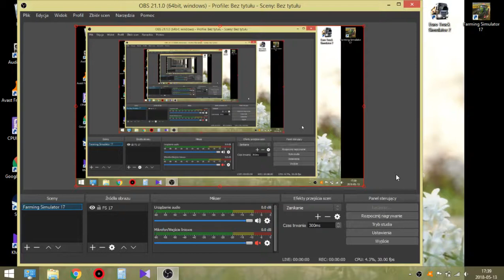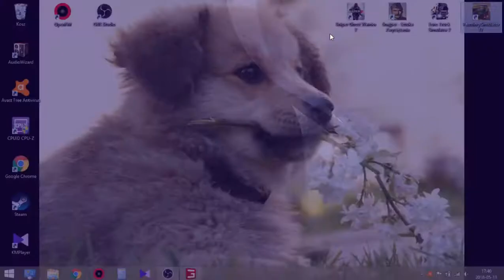FS17 Skawina TEAM